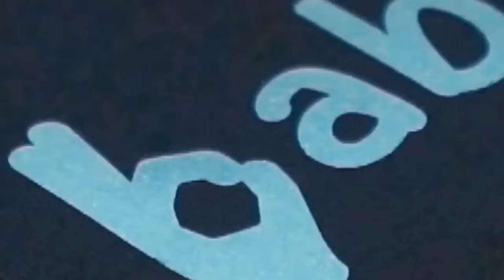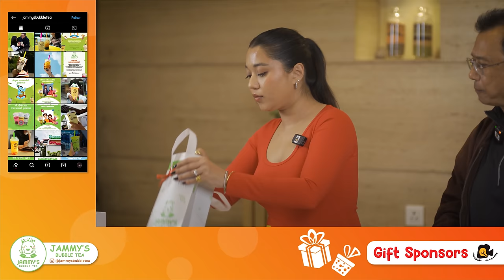| Dad-Daughter Cookoff Edition | ft @Upasna Singh Thakuri Vs @supriyashrestha |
/ paradygmtv

  / paradygmtv